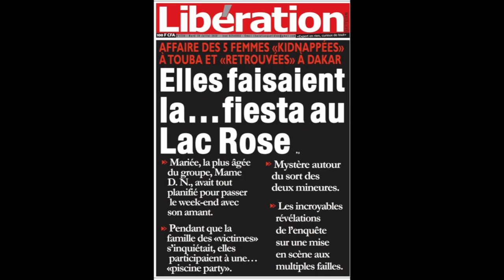Affaire des 5 femmes kidnappées à Touba et retrouvées à Dakar